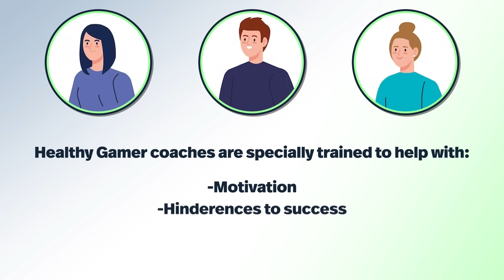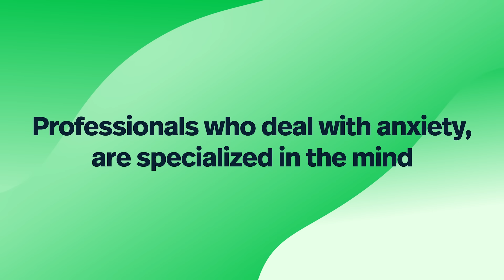Let's Talk About Anxiety in Today's World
In this comprehensive video, Dr. K offers a thorough understanding of anxiety, its underlying causes, and invaluable strategies for effectively managing its impact on our lives.

Our Healthy Gamer Coaches have transformed over 10,000 lives. Be the next success story
Or, take the quiz to see which Coaching type is right for you

Anxiety, a prevalent and complex emotion, often affects individuals in various ways, impacting their mental and emotional well-being. Dr. K provides a comprehensive overview, delving into the intricate facets of anxiety, exploring its root causes, and shedding light on the diverse triggers that contribute to its manifestation.

He starts by highlighting the alarming increase in anxiety in the modern world and how it affects people differently. He then goes on to explore how childhood experiences, the cardiovascular and autonomic nervous system, and gut bacteria can all contribute to the development of anxiety.

Dr. K's approach to anxiety management is refreshingly holistic, and he stresses the importance of addressing both the mental and physical aspects of the condition. He offers practical tips on how to manage anxiety, including learning how to tolerate negative emotions, setting healthy boundaries with others, and seeking professional help when needed. Overall, this video is a valuable resource for anyone looking to better understand anxiety and learn how to manage it effectively in their daily lives.

▼ Timestamps ▼
00:25 - Who is this video for?
01:45 - What we know already about anxiety
04:07 - What is anxiety?
05:52 - Negative experiences in childhood
08:37 - Bringing anxiety from childhood to adulthood
11:36 - Medicating anxiety
15:05 - Gut health and how it influences anxiety
19:30 - Learning more about gut bacteria
22:15 - Creating a healthier mind
24:15 - Understand the effect of anxiety in the present
25:55 - Tolerating anxiety
29:00 - The beauty of detachment
31:38 - Developing a system to tackle anxiety